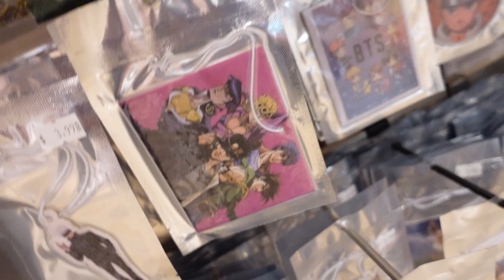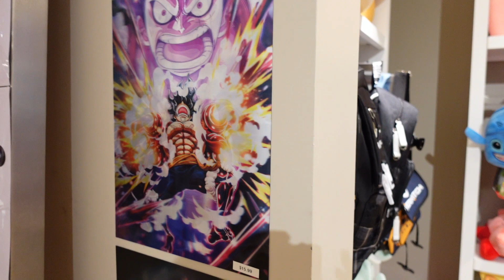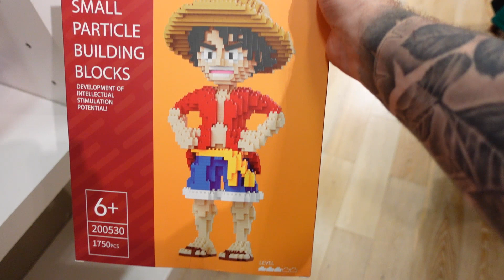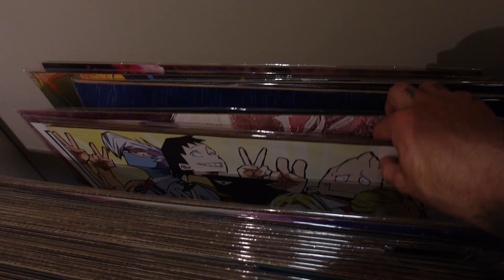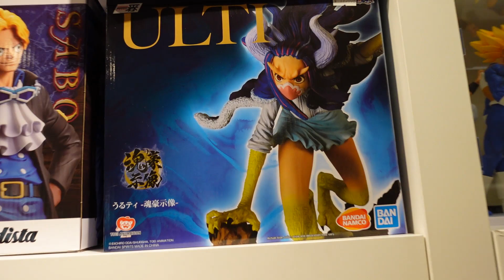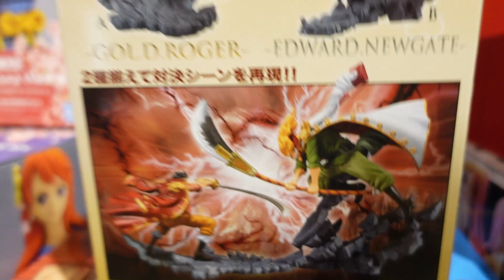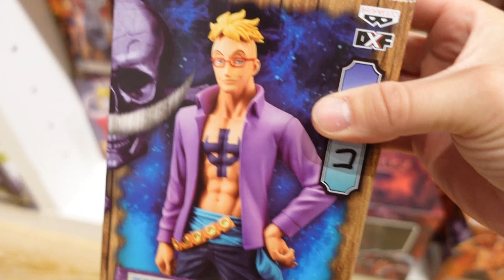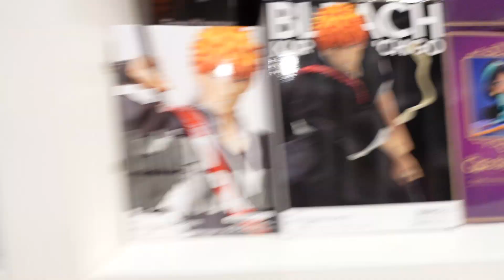EIN PURER ANIME LADEN IN DEN USA - BOBA HERO TOUR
Heute besuchen wir einen puren Anime Laden in den USA - Boba Hero!
Viel Spaß bei dieser Mall Tour!

GEAR
Mikrofon ► StudioOne
Editing ► MovieStudio Platinum 14
Thumbnails ► Canva
Knowledge ►  @vidIQ
Browser ► Opera GX
Podcast ► Spotify
Podcast Editing  ► Audacity